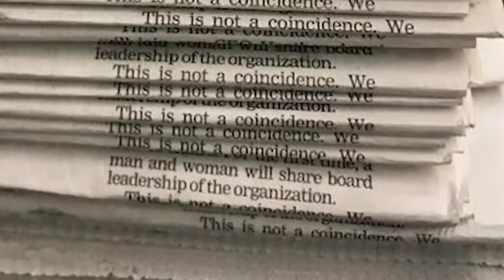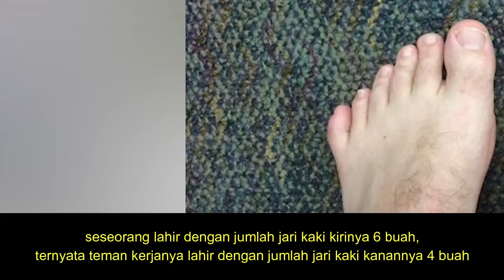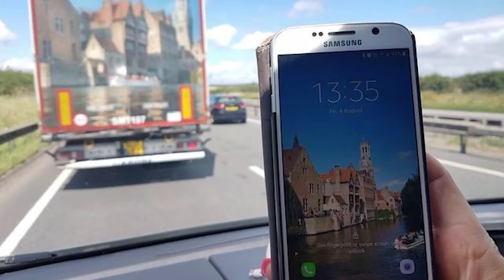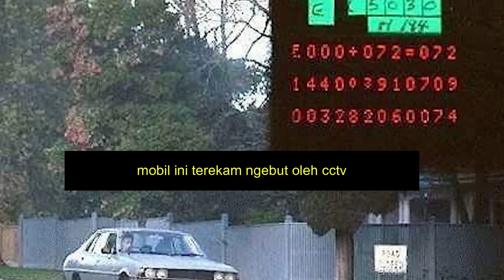Kejadian yang pas banget waktunya 2 | Kebetulan?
Kejadian yang seakan terjadi karena kebetulan.
Tapi kan ga ada kebetulan, ya ga?
Ini part 2 nya.